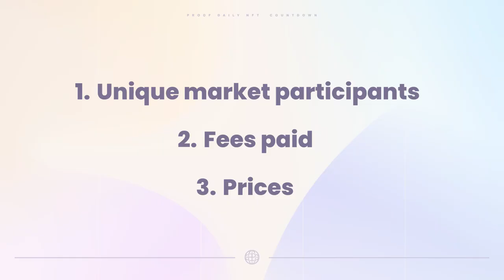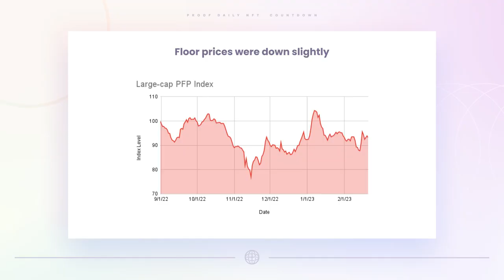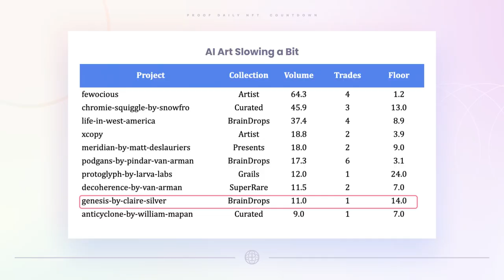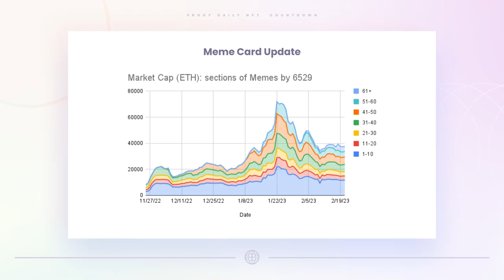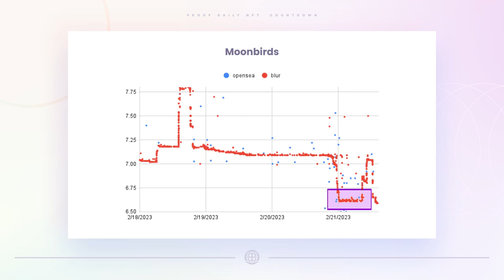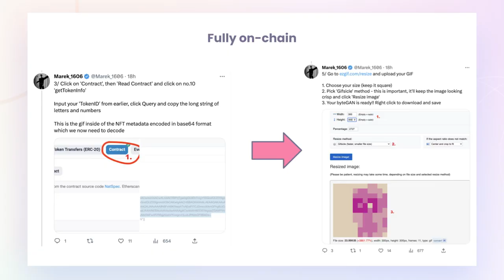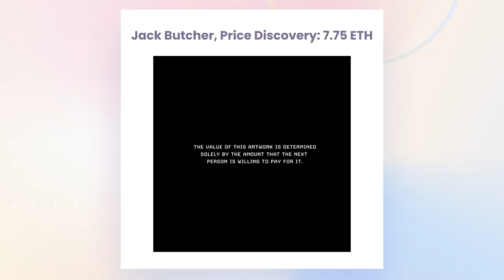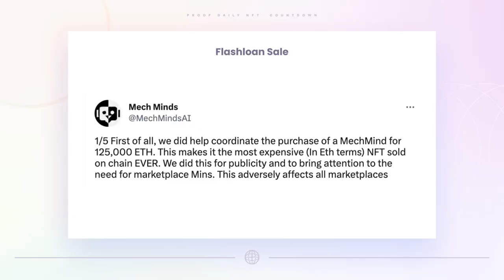Volume Remains High | On-Chain AI Art | Fewocious 1of1 Sells for $100k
00:00 Intro
00:19 Market Overview
05:01 PROOF of Conference Cancelled
07:02 byteGANs
08:32 Notable Sales: Jack Butcher, Price Discovery, 7.75 ETH; Fewo 1-of-1, 60 ETH; Mech Minds, 125,000 ETH “fake” Sale; Fake Collections Trending Warning